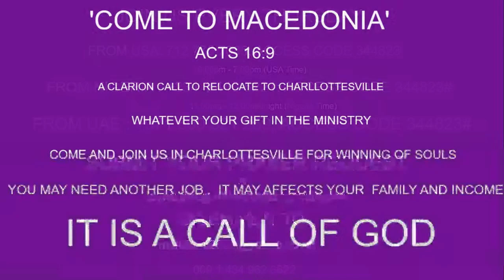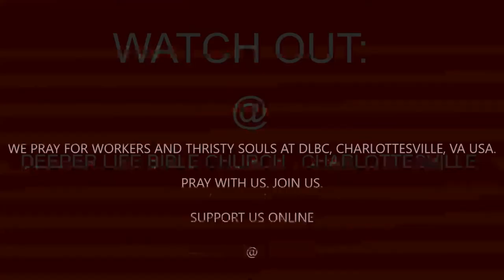HOUR OF VICTORY 082819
Please join our online prayer every Thursday.

344823#